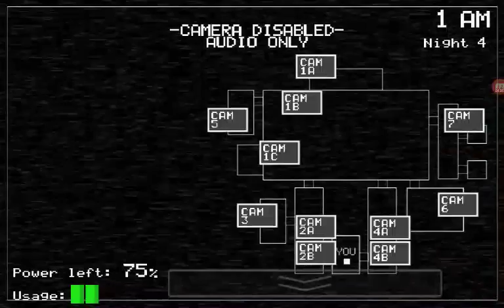Five nights at freddy's Let's play Part 4 My first Jumpscare